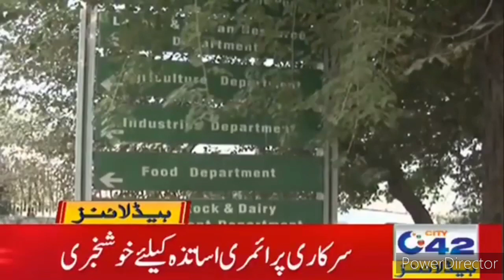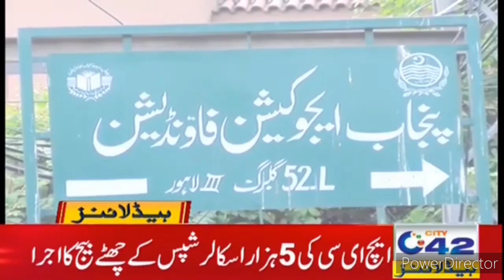Happy news for govt employees,how to gave inservice promotion PST teachers ofPunjab(Bhatti Education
Hi friends this is my videos about in service promotion of PST teachers of all Punjab.
PST teachers rewards from bps no 15.

Murad rasa press conference

Sugar treatment

Rationalization of teachers

Recruitment of educator

Mujahid force pak army

Online retirement

Mohammad Asghar

State life